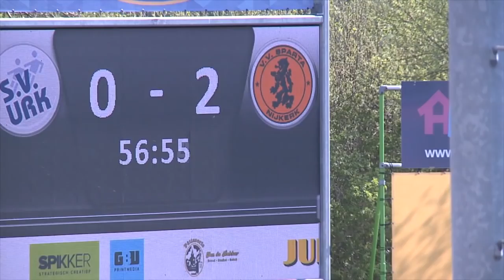(2019-04-20) Urk-Sparta Nijkerk 2-3 (0-2)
Verslag van de kompetitiewedstrijd in de Hoofdklasse B tussen Urk en Sparta Nijkerk, gespeeld op 20 april 2019. Uitslag 2-3.

Beelden: svUrktv